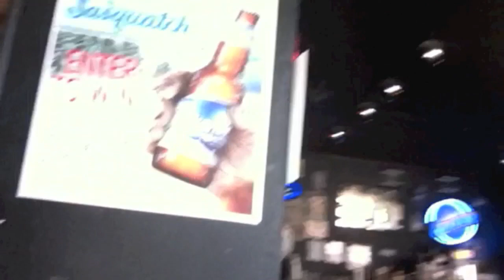Work...Blah! 5/15/12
Another day on the grind!

Mailing Address:
AngryLove77